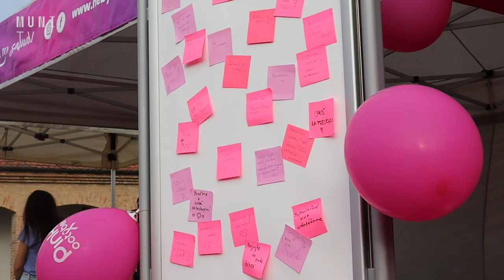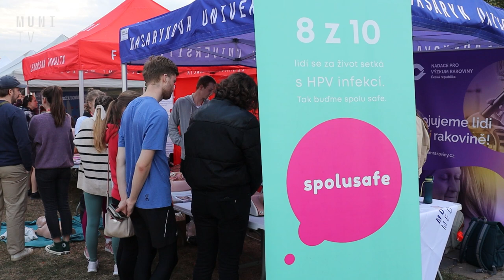🏃‍♀ Sportem ku zdraví. Účastníci závodu Safe Run zaplnili Špilberk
Zhruba 4000 žen v České republice ročně onemocní gynekologickým nádorem. 1700 jich zemře. Ztráty jsou ale často zbytečné, a to kvůli pozdnímu odhalení. Že prevence je základ, se snažil poukázat první ročník běhu Safe Run. Na jeho organizaci se podíleli i medici z Lékařské fakulty Masarykovy univerzity působící ve spolku Spolu Safe se zástupci projektů Říjen narůžovo nebo Nebýt na to sama.

Natáčeli: Šárka Caklová a Zuzana Páleníková